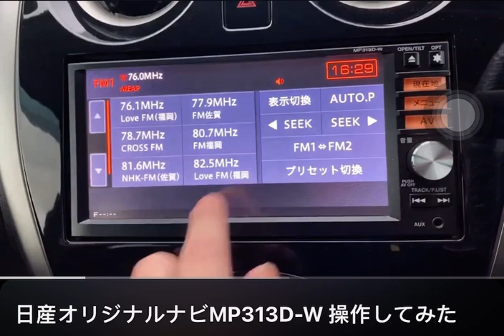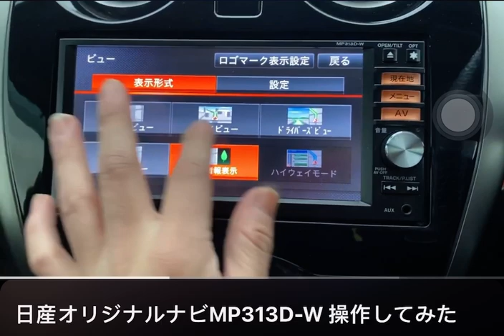Unlocking and fixing NISSAN MP313 Official Radio - SD map card | online order